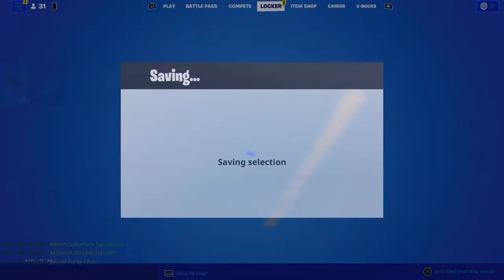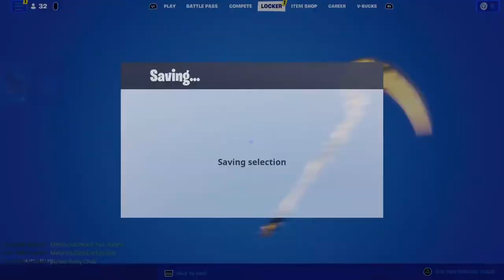Fortnite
Heeeeeeelllllllloooooooo dekota